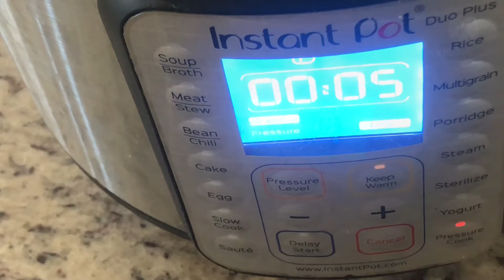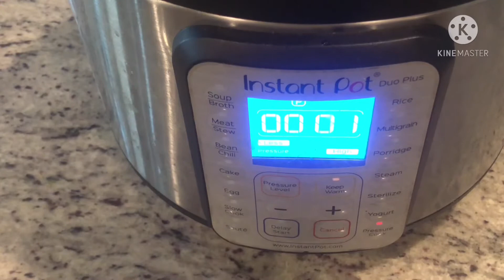Broad Beans Recipe in Instant pot| super side dish for chapathi Roti and Rice!!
Chikkudukaya kura or Indian broad beans fry is an easy dry curry. It is a delicious side dish for rice and roti or any Indian flatbread.
Quick & easy to prepare in Instant pot( pressure cooker).

Broad beans curry// chikudikaya curry:
Ingredients

Broad beans-20-25
Green chili-2
Curry leaves-1 string
Onions-medium-1
Tomato- small-1
Salt-to taste
Coriander- garnishing

instead of contacting YouTube